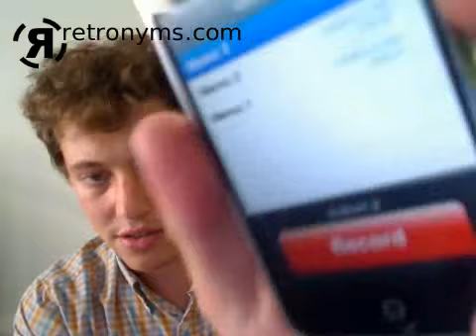Recorder iPhone App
Recorder demos its iPhone App for TechCrunch